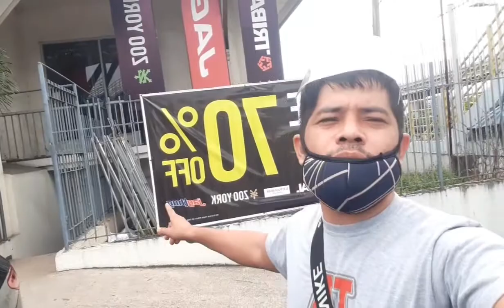MURANG BILIHAN NG BRANDED JEANS T-SHIRT